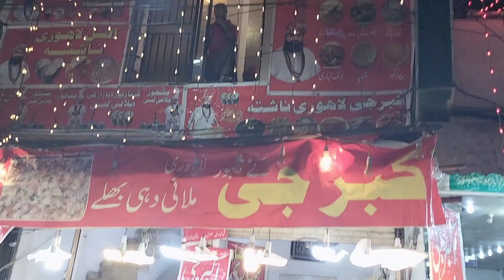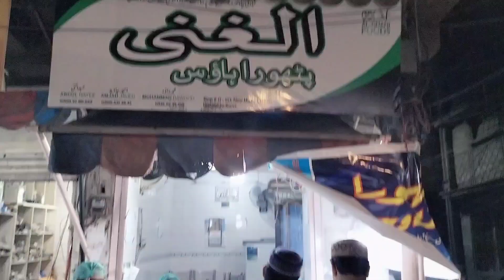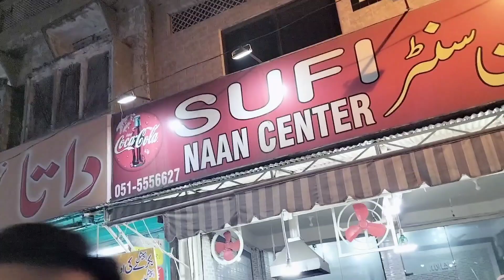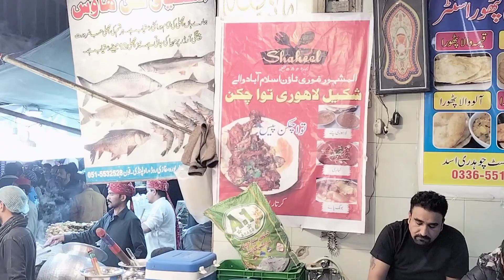Visit to Kartarpur bazar Rawalpindi | Sehri time delicious food | raheel zee vlogs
Visit to rawalpindi city for Ramadan sehri. It was a great outing with friends and cousins. Hope you all will enjoy and must visit this kartarpura which is near to bara bazar.